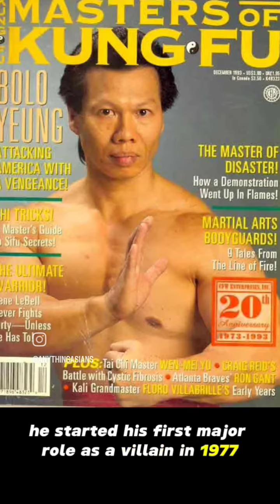The History of Bo